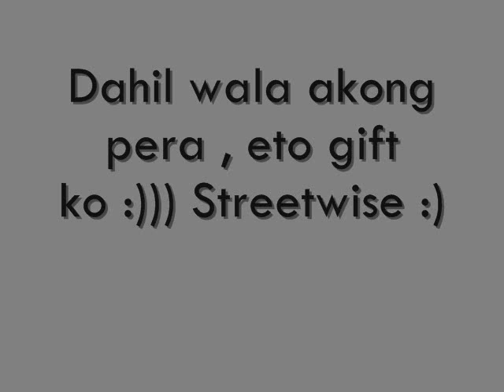Happy Birthday TRIXIA! :)